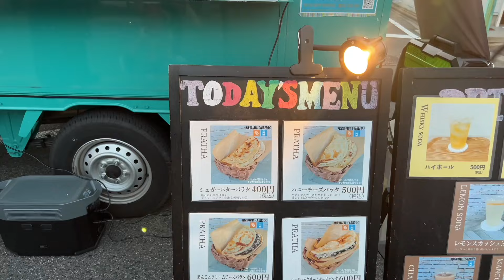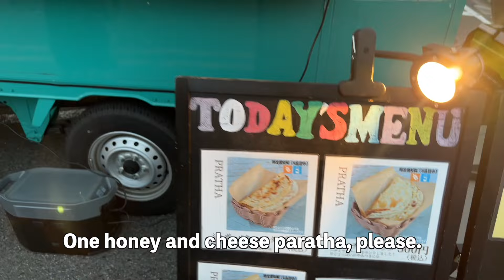Old Shopping District Summer Festival 柳原商店街夏祭り 2024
I went to Yanagihara shopping district in Nagoya with @IRACHAN .
The local business association has been founded in 1963.
The number of shops has decreased to less than a third of the original 100 or more,
and many shops remain shuttered.
But the old shopping district comes alive during the summer festival.
00:10 The second oldest shopping district in japan
02:37 Chilled cucumber
03:52 Can - knockdown game
05:12 Walk the street
06:05 Wagyu beef on a skewer
09:35 Malaysian paratha
⭐️New Facebook page
tomokotomokotomoko